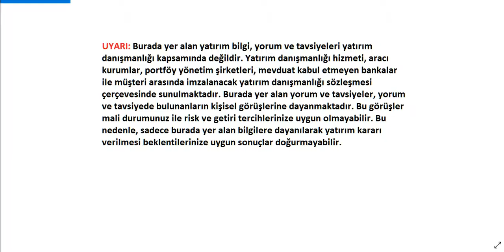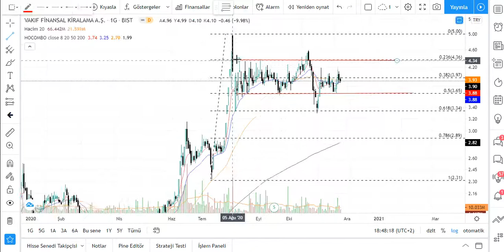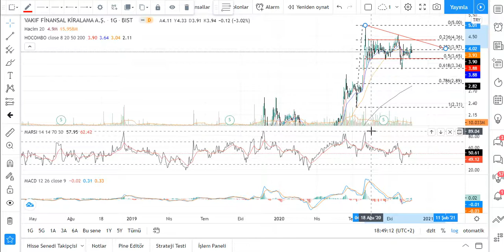VAKFN Teknik Analiz ve Hisse Yorumu 24 KASIM 20